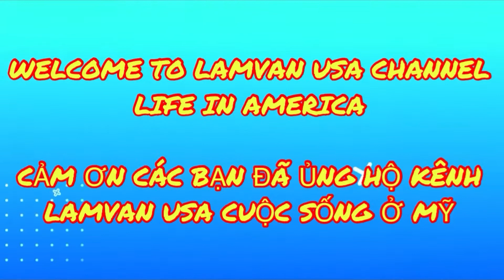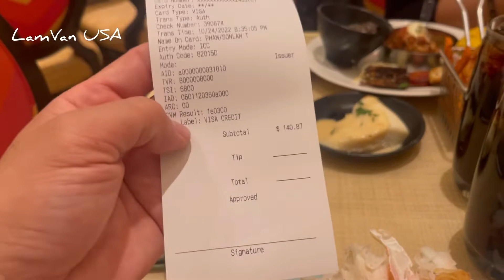NGƯỜI VIỆT Ở MỸ/BEST SEAFOOD BUFFET IN LAS VEGAS/WYNN HOTEL/￼ALL YOU CAN EAT/ĂN BAO BỤNG ￼